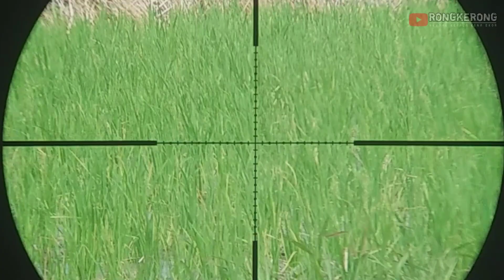BERBURU TEKUKUR |sharp tiger | panen melimpah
alhamdulilla bisa hunting tekukur lagi teman teman. kebetulan pointnya lumayan banyak. semoga video dapat menghibur teman teman semua.

perlengkapan hunting :

sharp tiger short upgrade
laras lokal h2s 65 cm
mimis lokal jbs flat 12 gr
teleskop discovery vtr 6-24×42 sfir
peredam bushnell hw 200
record video samsung j5
mounting camera by phinoe hunter